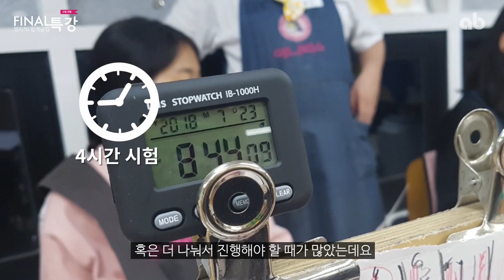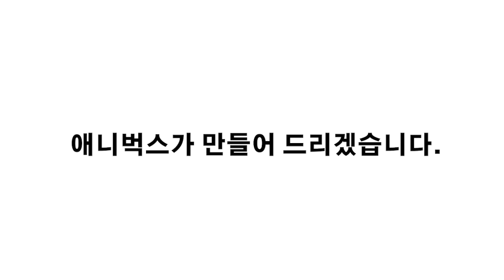파이널 특강이 중요한 이유 !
만화애니메이션 준비하는 학생들에게 가장 중요한 11월 !

얼마남지 않은 입시 실기시험을 대비하여 본격적으로 박차를 가해 실기력을 준비해야하는 시점 !

애니벅스 파이널특강과 함께라면,
무조건 합. 격. 한. 다 !

애니벅스 부원장 박민선생님께서
파이널특강의 중요성을 알려주실거에요!

지금 등록하면 와콤신티크 16을 무료로 증정해드립니다.

수능준비와 함께 실기력을 유지할 수 있는
애니벅스만의 특급 비기 !